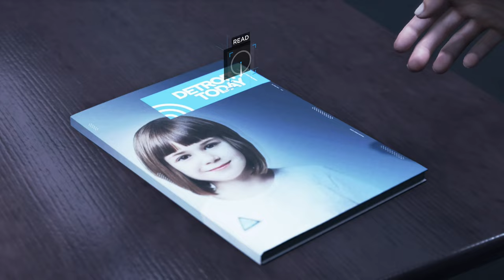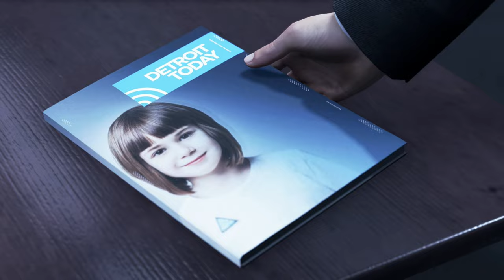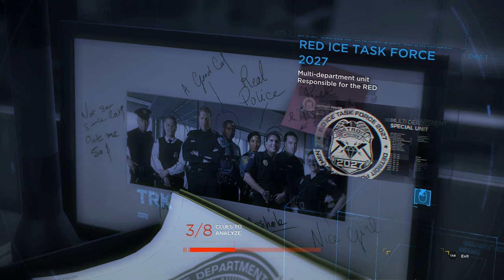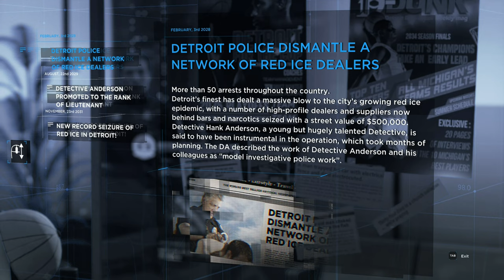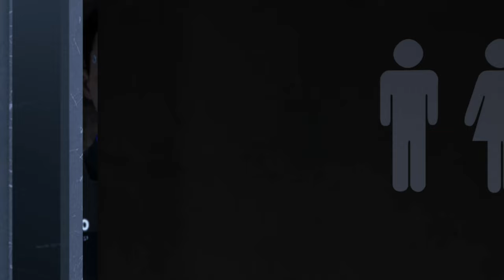Detroit: Become Human Silent Gameplay No Commentary Part 11